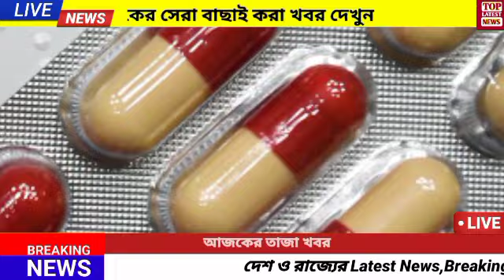26 নভেম্বরের breaking news । আজকের খবর, india news, latest news bengali।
26 নভেম্বরের breaking news । আজকের খবর, india news, latest news bengali।